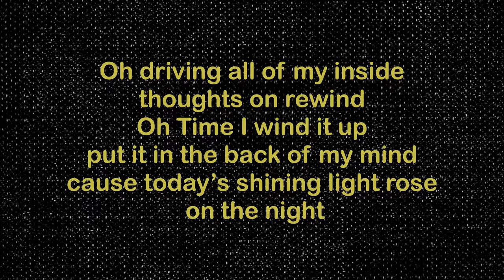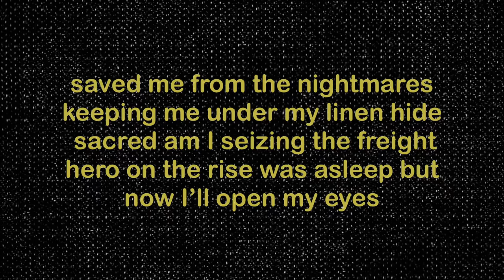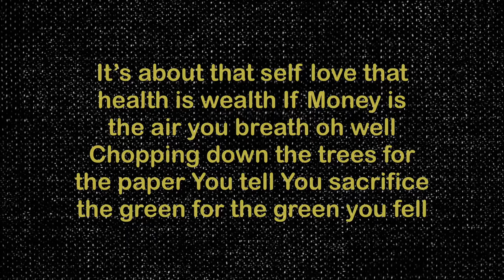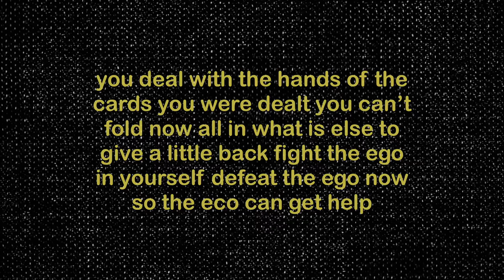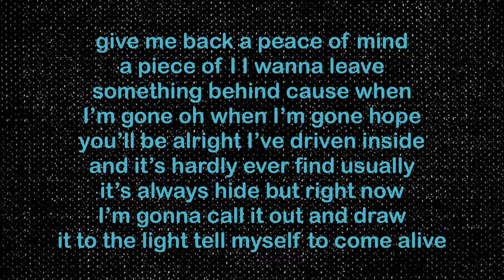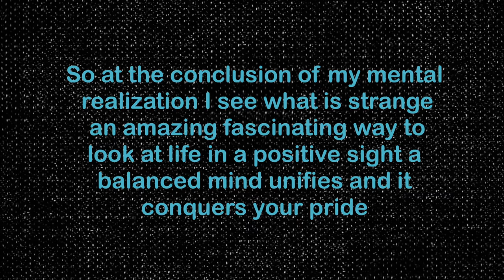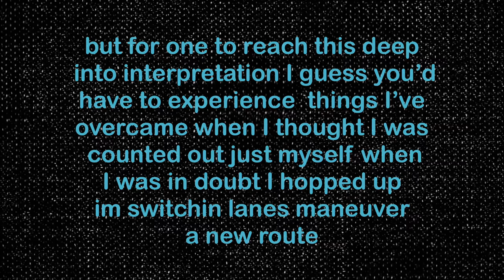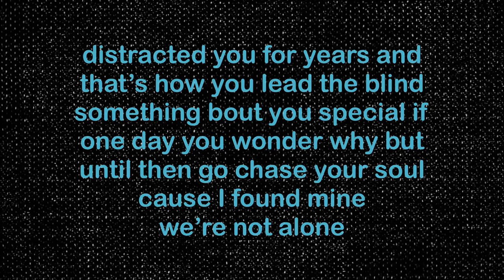Heroborn-Morning Dew (Lyrics Video)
Expression of days!

Thanks for listening everyone! Please share if you liked it!!! Peace and love and remember you have value even when days are hard to overcome,you’ll always have me and anyone who knows what a real one is!!! HERO!!!

Instagram.com/herobornmusic

Thank you may you be blessed 🙏